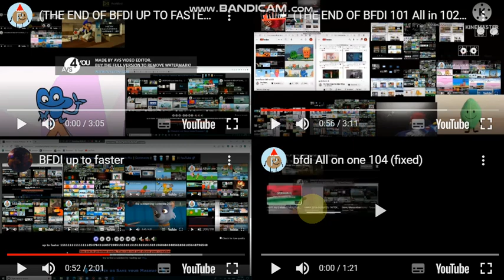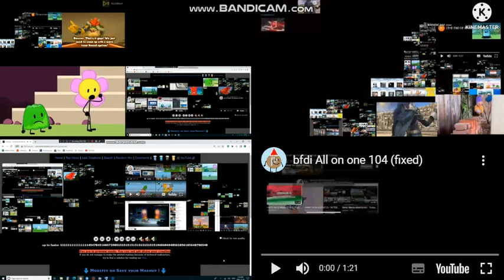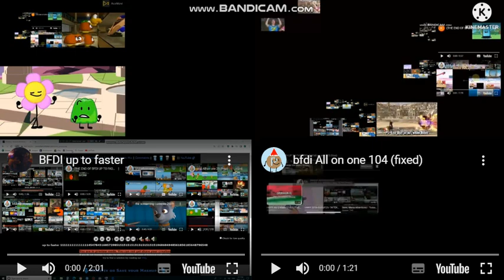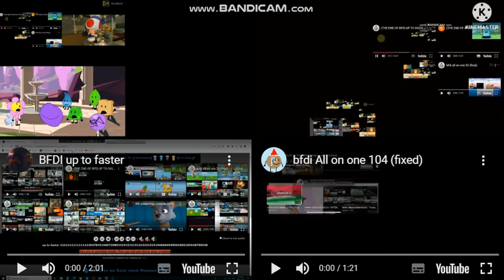(THE END OF BFDI UP TO FASTERS) bfdi all one 105